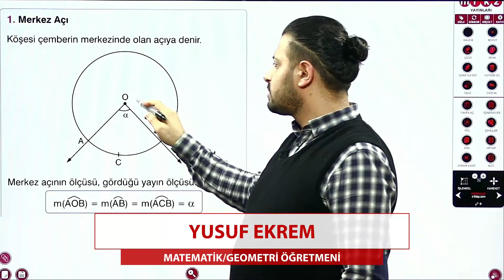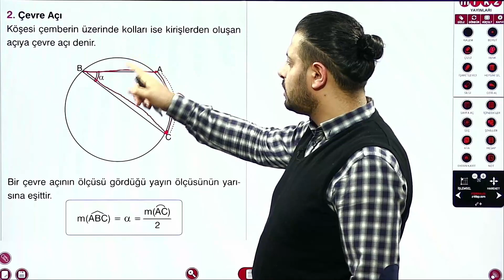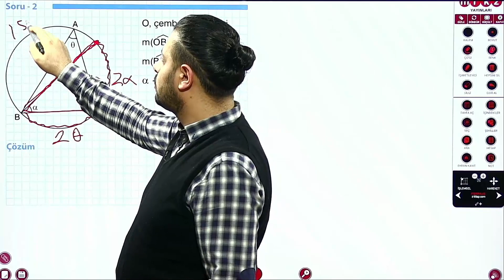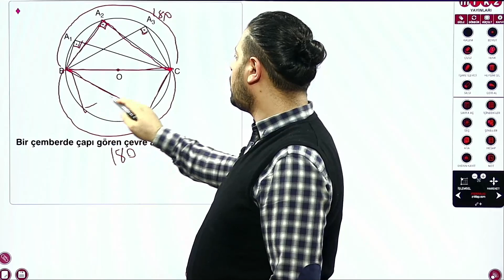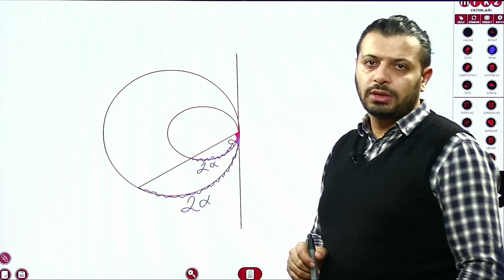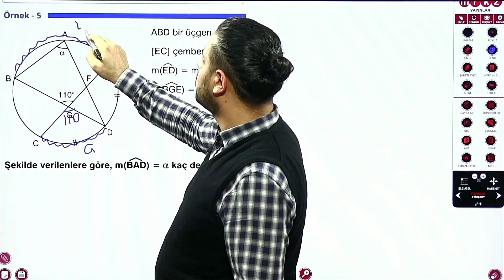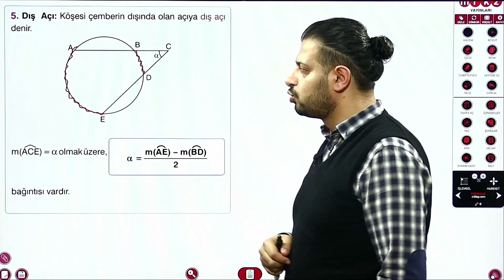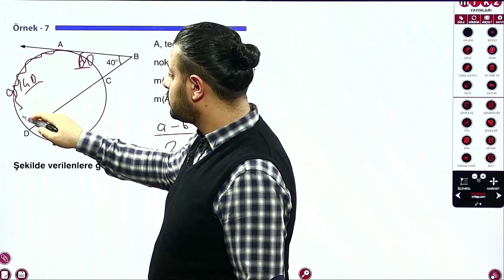38) Çemberde Açılar (1.Bölüm) TYT AYT GEOMETRİ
Merkez Yayınları TYT AYT (YKS 1.Oturum ve 2.Oturum) Geometri Konu Anlatım Videoları 38

Video İçeriğinde Çemberde Açılar konusu yer almaktadır.